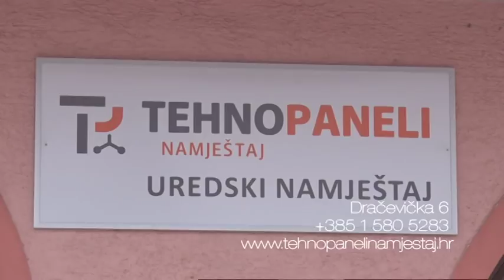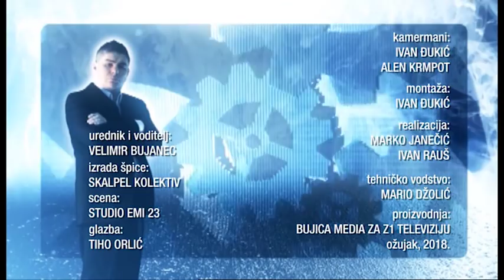BUJICA 12.03.2018. DR. DAVOR PAVUNA - SPEKTAKULARNI INTERVJU!